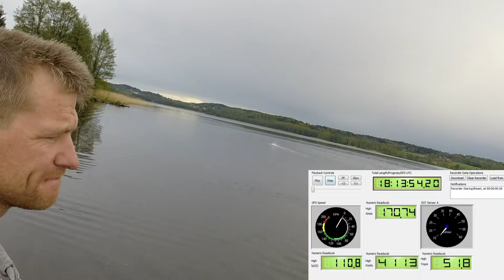Genesis 95 cm med Logger 110 km 7 cel lippo.